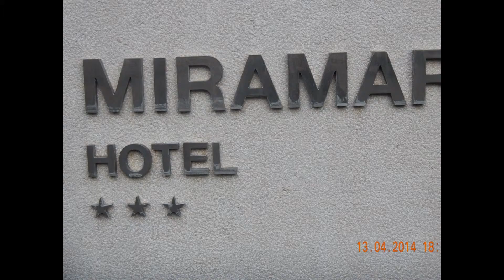Brunch. Stressfrei geniessen, was schmeckt. Und nicht dick macht.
Was mir nüschd hamm, des braach´n mer nüscht. Uff unner Insel.